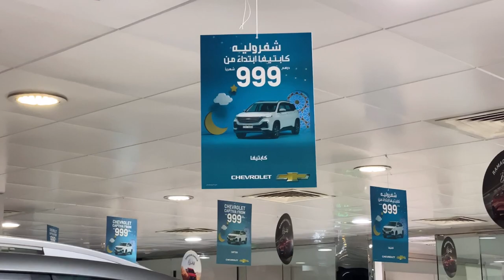عروض رمضان المبارك من شيفروليه Ramadan Mubarak